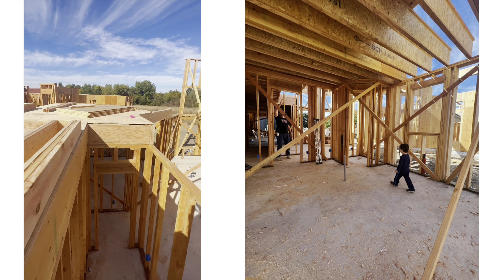Week 4 of Main House Framing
Week 4 of main house framing. Here we are pouring and finishing the front portico and great room patio concrete. The crew did an excellent job of directing the 40,000 pound concrete trucks to backup down the side of the house and make the turn into the backyard area. The concrete trucks were able to unload the concrete directly into the patio wood forms. We filled the perimeter first and each of the 1.5 cubic yard holes for the column supports. Then came back to fill the top of the patio second. This allowed the concrete to become just solid enough so that it did not squeeze out too much below the bottom gap of the concrete form. In that same period of time, the framing crew was able to place our 1.125 inch thick second floor decking. The substrate for the floor is 1 and 1/8 inch thick tongue and groove plywood. The plywood was placed on top of the 16 inch thick floor joists. It was glued and then nailed into place to make a very solid subfloor for the second story. With the subfloor in place the framing crew started doing the second floor wall layout. With the second floor in place we started installing the electrical outlet boxes around the garage and rest of the house. Its important to note that you do not have to have every step of one part done before another part can begin. We try to make the most efficient use of our time building our house and work on what we can working around the weather and the availability of materials. But you need to be careful that the installation of say the electrical wiring does not interfere with the plumbing or vice versa as you go along.

Harke build our dream house from the ground up.